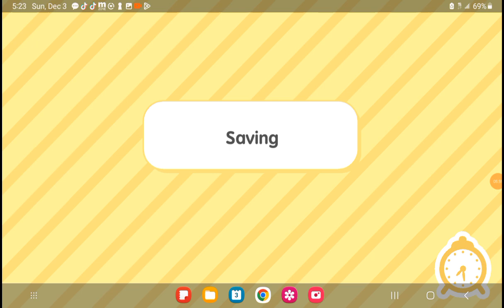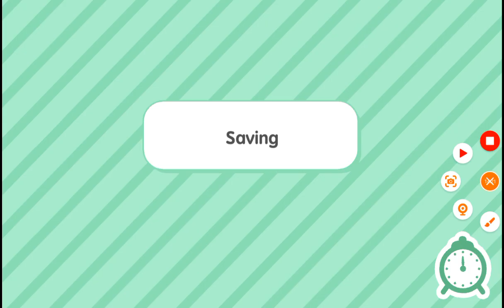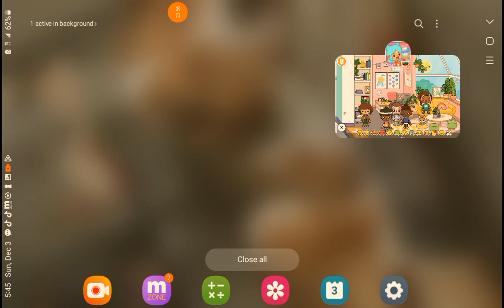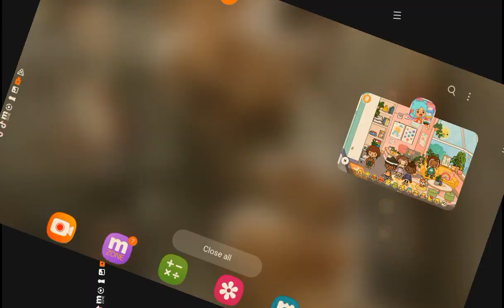December 3, 2023